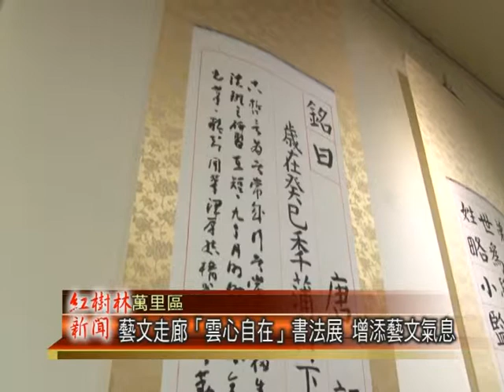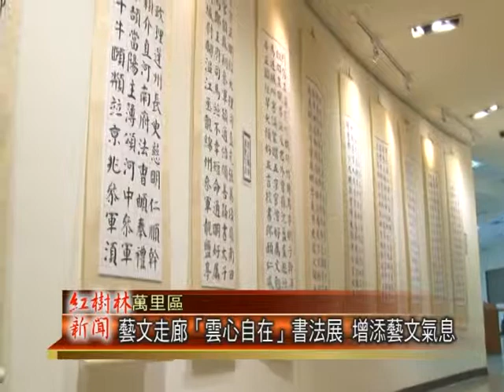1030507紅樹林有線新聞 藝文走廊「雲心自在」書法展 增添藝文氣息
位在萬里區的新北市立圖書館，萬里分館，從民國96年開始，所打造的藝文走廊，已經展出許多精彩的藝術與攝影作品，而目前正在展出的「雲心自在」孫福生書法個展，則是由一位八十七歲的阿嬤級書法家，所寫出來一幅幅的作品，圖書館主任表示，其實來到這裡，不只是看書、借書、還書，以及參加活動，更希望藉由藝文走廊，讓萬里更有人文與藝術的氣息。